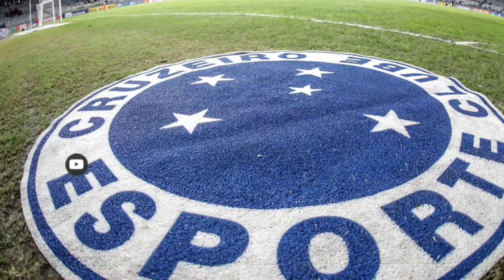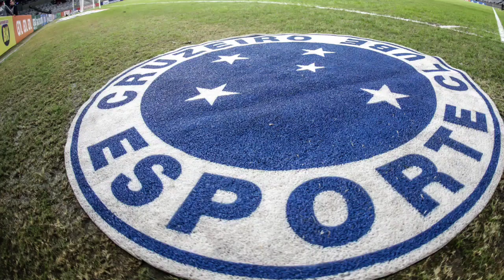TIRO DE META - 18/10/22/ NOTÍCIAS DO CRUZEIRO HOJE!